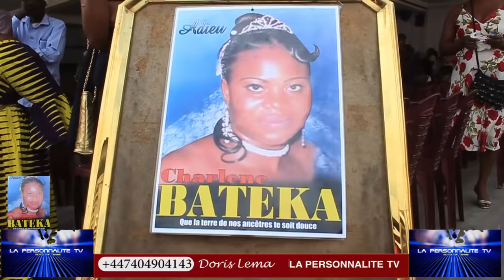SIATULA INCOSONLABLE NA MATANGA YA MWANA NAYE BOTALA NDENGE NINI ALELI